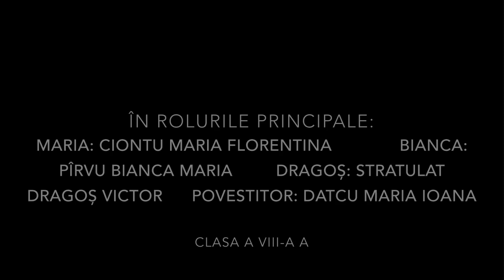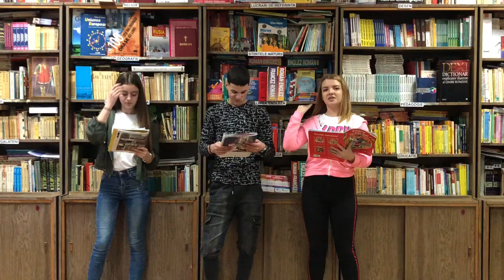Vrem sa va daruim cate o fereastra Matei Visniec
Sceneta_If I Were_Project